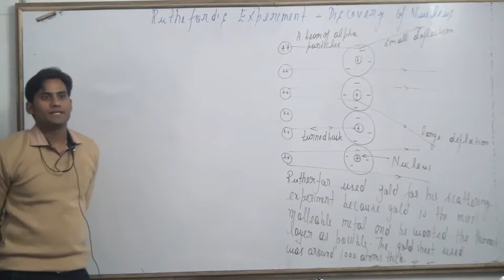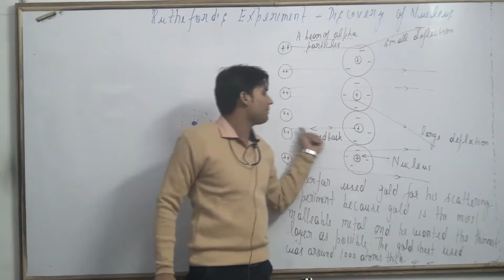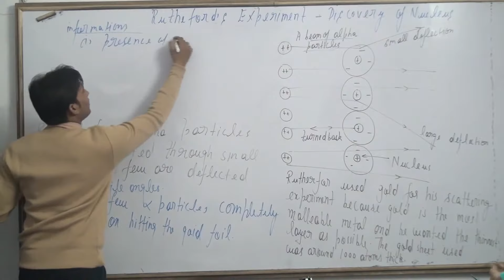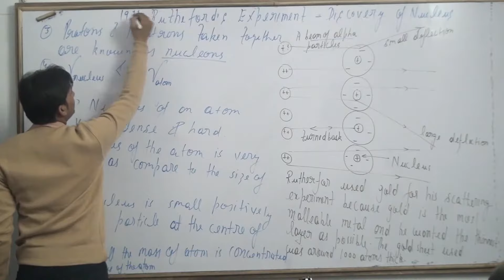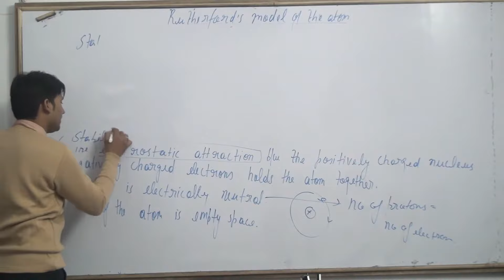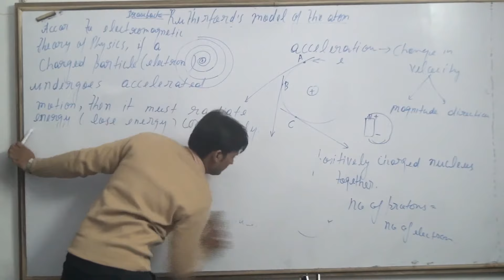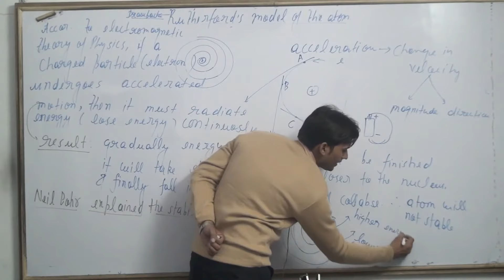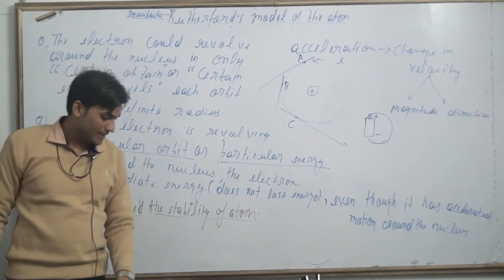STRUCTURE OF ATOM CLASS 9 PART 3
RUTHERFORD'S EXPERIMENT-DISCOVERY OF NUCLEUS
RUTHERFORD'S MODEL OF THE ATOM
DRAWBACK OF RUTHERFORD'S MODEL OF ATOM
NEIL BOHR EXPLAINED THE STABILITY OF ATOM
structure of atom class 9 important questions with answers pdf